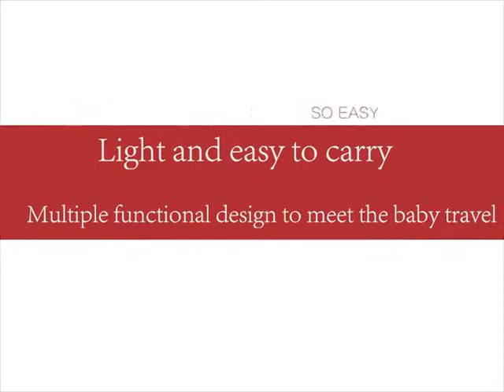Carucior cu pliere compacta, de tip troller, transport avion, - Krista® HP-709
Carucior sport tip troller Krista®